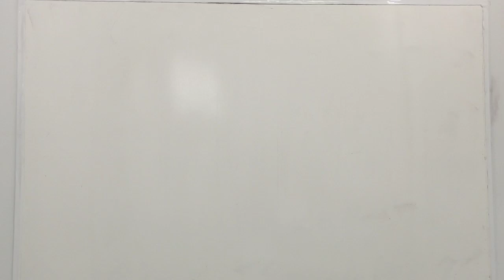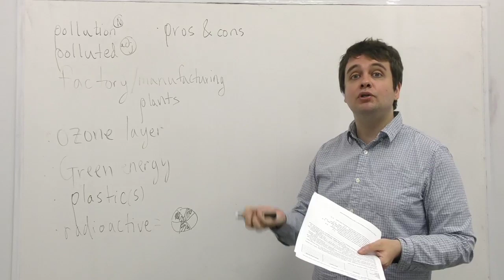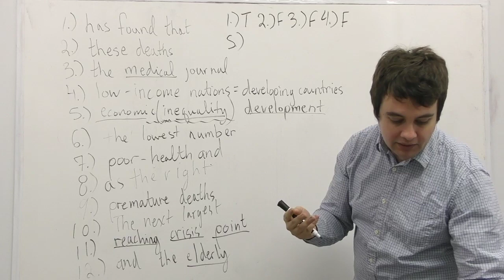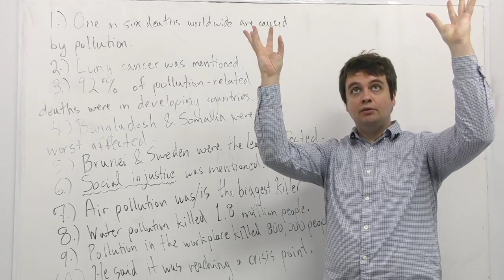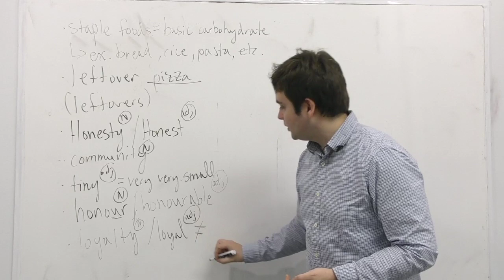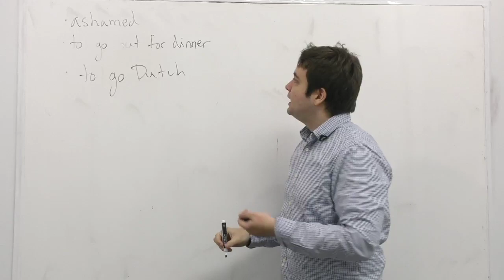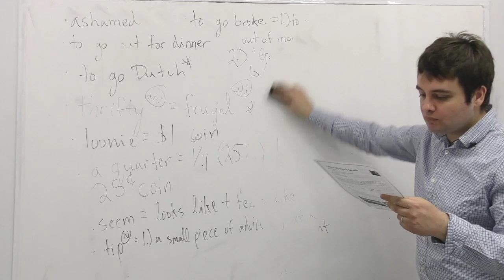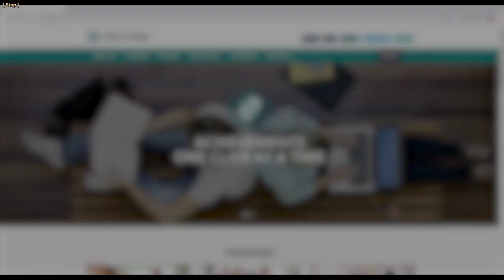Live PST (Power Speaking Training ) April 28 _ Allan